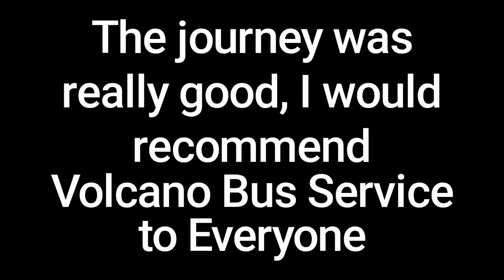Kigali to Kampala | Volcano Bus Service | Highly Recommended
Guys, I have used other buses like Trinity and Jaguar, but for going from Kampala to Kigali or vice versa, I would recommend Volcano Bus Service. My experience was good, what about yours?